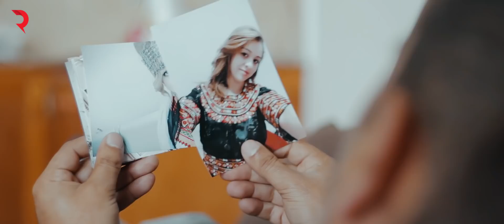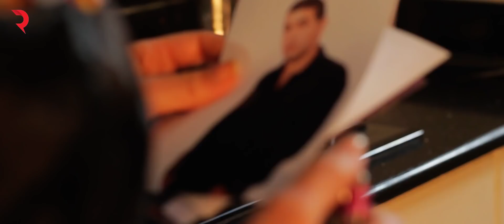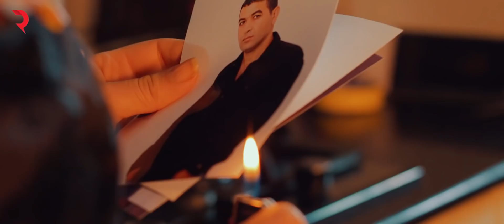Djamel Irekti - Fghiyi deg wuliw - CLIP OFFICIEL 2019